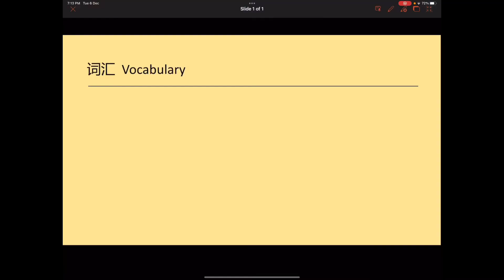淘气的猴子 | 中文故事 ｜睡前故事 ｜The Naughty Monkey | Chinese Story | Bedtime Story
This story is an edited version of the original story. It was being simplified and was specially designed for people who are learning Mandarin as a beginner.